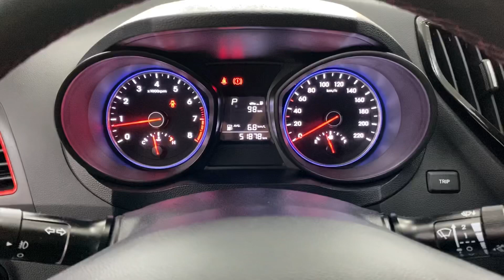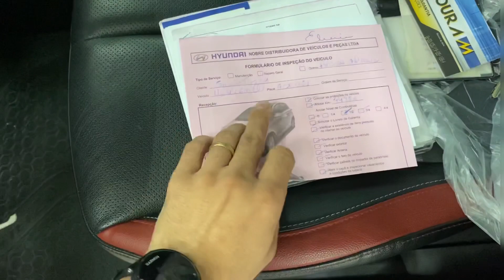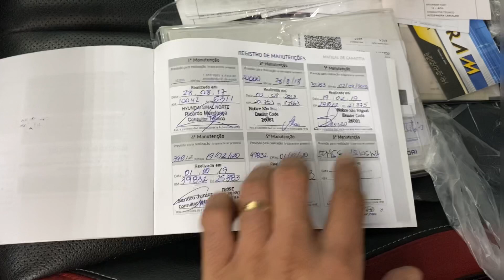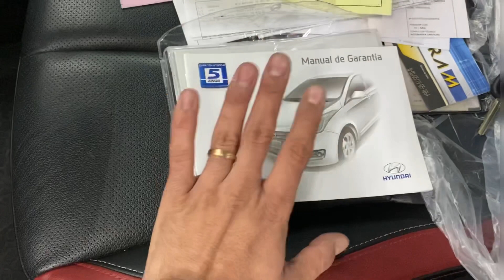COMO ACHAR O CARRO USADO IDEAL | Encontrei o HB20 2017 Perfeito para minha sogra | Veja como avaliar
PARA AGENDAR UM SERVIÇO:
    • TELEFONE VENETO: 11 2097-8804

Faaaala Galera do Brilho!!
No vídeo de hoje eu mostro para vocês alguns pontos a serem observados na compra de um carro semi novo. Recebi a missão de encontrar um carro novo para minha sogra, e como sou especialista na compra de carro comecei a busca pelo carro ideal para ela, as exigências dela era, que o carro fosse automático e Hatch (pequeno como ela diz).  Avaliamos algumas opções de modelos no mercado, e o carro escolhido foi o HB20. Acompanhe no vídeo o que eu verifiquei para garantir que estávamos fazendo um bom negocio.

Quer ser membro oficial da galera do brilho no Youtube?

 - Audios, Dicas Exclusivas, Alertas sobre Lives, Planilhas e muito mais.

Baixe o nosso e-Book gratuito: Lançamento exclusivo 17/07 no grupo do Telegram

QUER COMPRAR PRODUTOS DE ESTÉTICA AUTOMOTIVA?

Meu nome é Tarcisio Vaglieri e hoje também sou conhecido como o Veneto, sempre tive uma paixão por carros mas só consegui entrar nesse mercado depois de tentar diversas outras coisas. Comecei com a lavagem a seco la em 2014 e depois de alguns anos realizei meu sonho e Inaugurei a Lotus Estética Automotiva, uma garagem para 2 carros mas que atendeu quase 1000. Um amigo muito especial me sugeriu o Youtube mas eu sempre tive vergonha, de tanto gostar do que fazia fiz com vergonha mesmo. Depois de um tempo começou a ficar mais legal. A Lotus virou a Veneto quando eu fui processado por uma outra empresa, período das trevas que durou pouco tempo pois voltei com força total e comecei a investir bem mais energia no nosso canal. Em 2020 com uma ajuda incrível de pessoas especiais Surgiu a Galera do Brilho, e não paramos mais, somos cada vez mais apaixonados por carro, por cuidar dos seus bens, por fazer o bem, por fazer brilhar! E nossa história segue sendo escrita, seremos eternos aprendizes buscando compartilhar aquilo que sabemos e que fazemos com tanta paixão!